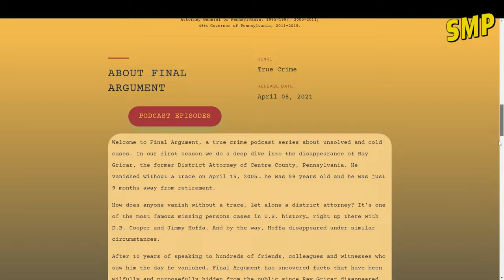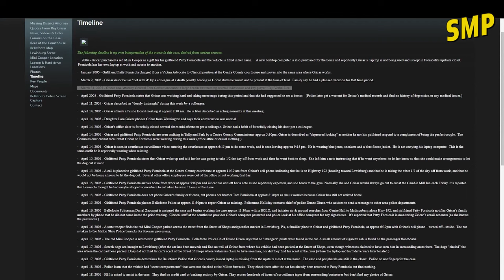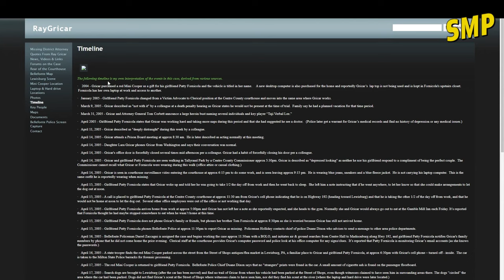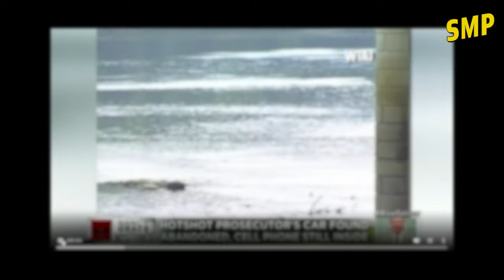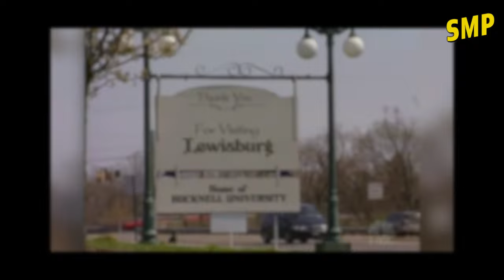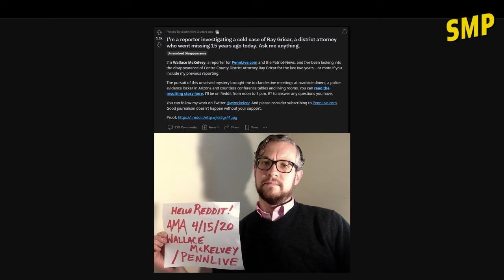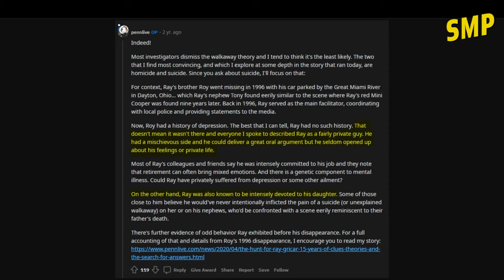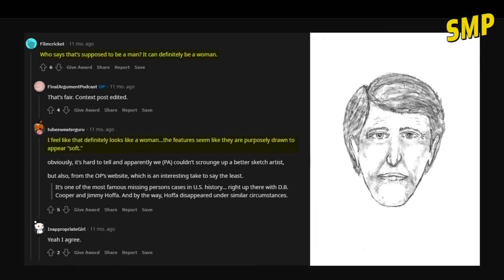The Disappearance of Ray Gricar #148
When Ray Gricar disappeared in 2005, his car was found in the parking lot adjacent to an antique store he frequented. Cigarette ashes were found in his car even though Ray didn't smoke. Ray's work laptop and hard drive were discovered in a nearby river. Did Ray commit suicide or was he murdered?

Chapters:
0:00 Introduction
12:45 Map
21:33 Timeline
37:53 Videos
52:36 Reddit